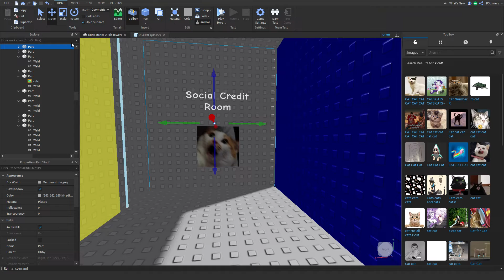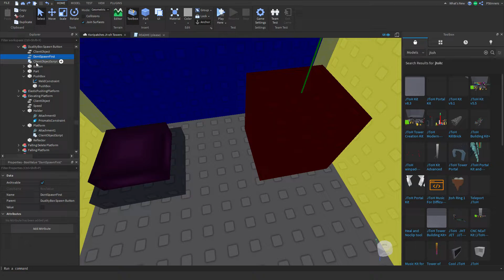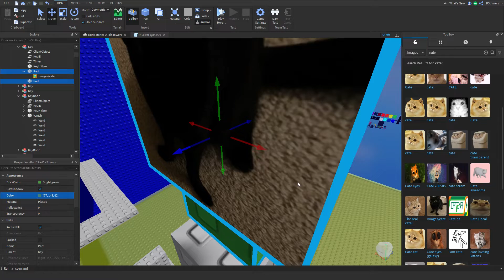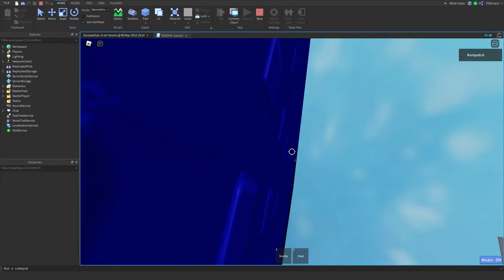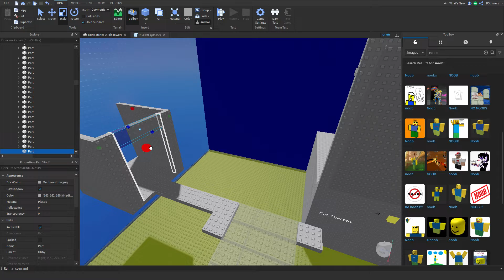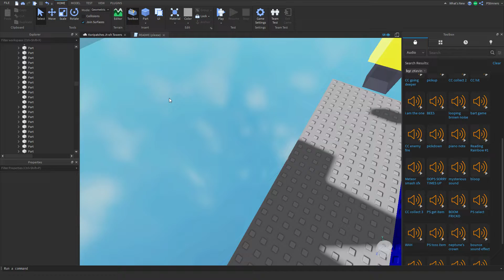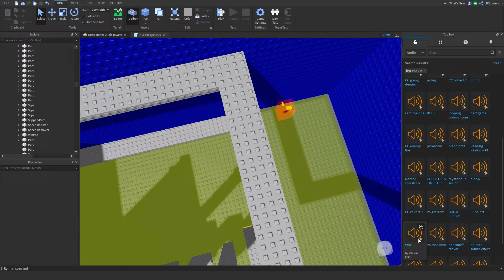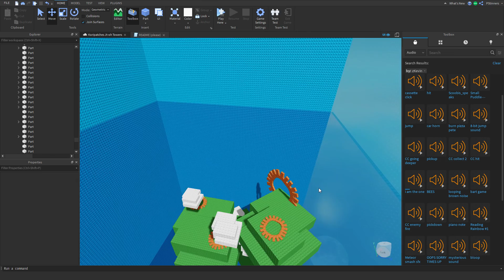Floor 7 ALREADY?! - I tried making a jtoh tower Part 3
mmm sky floor